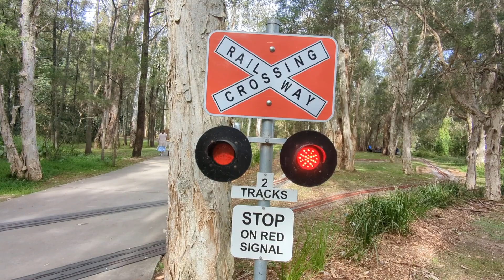Miniature railroad ride Nurragingy